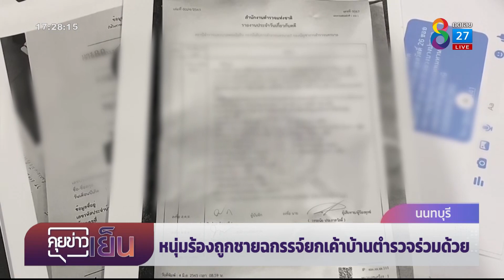ร้องถูกชายฉกรรจ์บุกยกเค้าบ้านพบตำรวจร่วมด้วย | คุยข่าวเย็นช่อง8 | 9 มิ.ย. 2565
หนุ่มร้องทนาย หลังถูกสาวพาชายฉกรรจ์นำรถบรรทุก บุกยกเค้าทรัพย์สินในบ้าน บังคับโอนเงินในบัญชี  พบตำรวจเอี่ยวด้วย